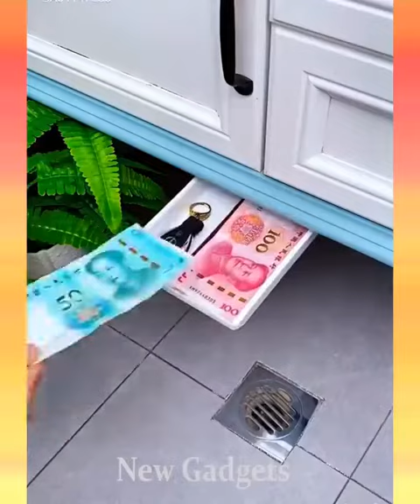[ New Hacks DIY HOW TO ] Nobody told me this | New tech hacks , methods & Tricks Trending products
Learn daily new hacks , new techniques, new methods
Nobody told me this | Learn life hacks daily
HOW TO
tech skills daily
New methods
new tech hacks
new life hacks
new tricks
DIY